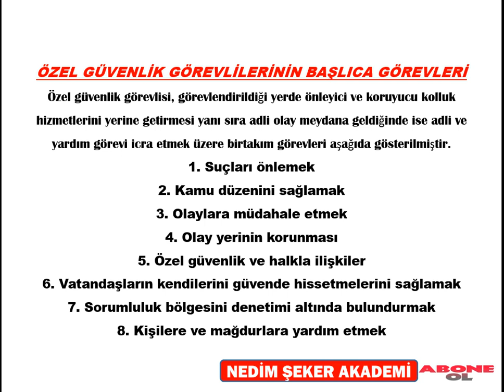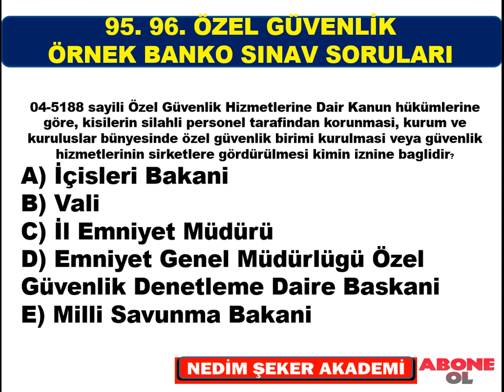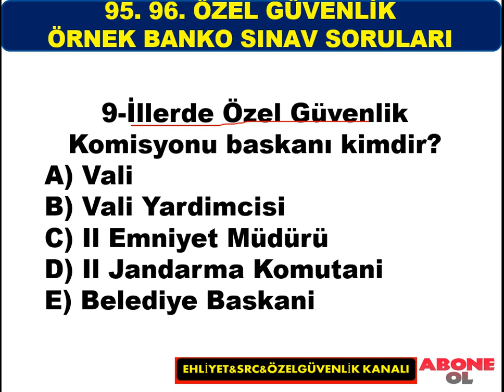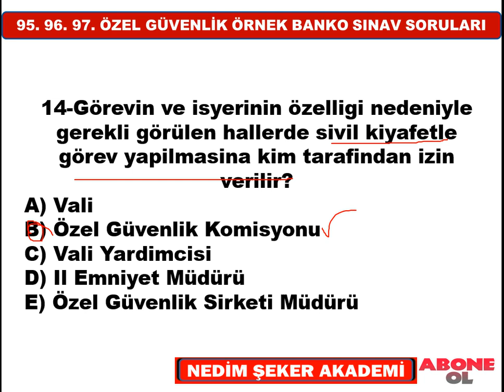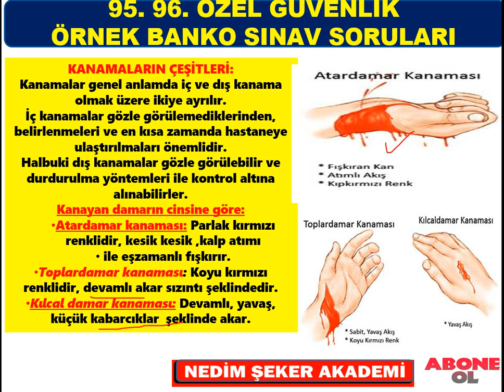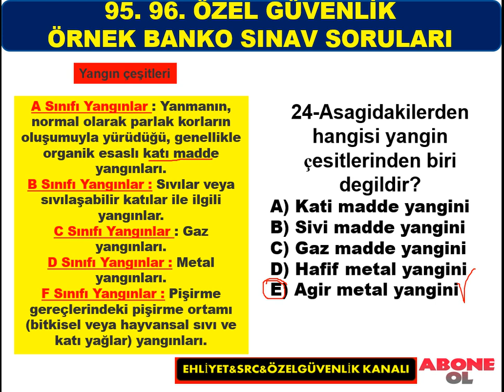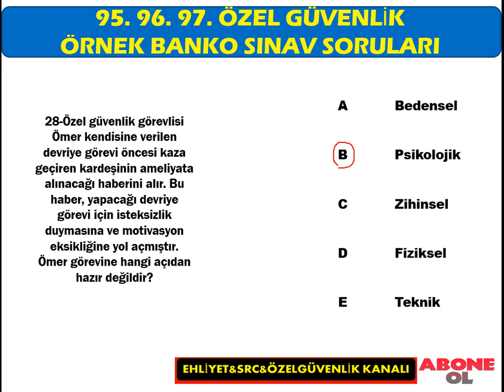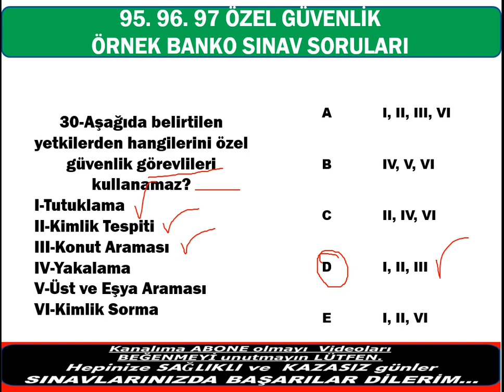Yeni 99. Dönem Özel Güvenlik Sınavı Örnek Soru ve Cevapları -Bölüm-03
100. Dönem Özel Güvenlik Sınavı  Örnek Soru ve Cevapları -Bölüm-03
99. Özel Güvenlik Sınav Soruları/ÖGG /30 SORU
5188 Özel Güvenlik Eğitimleri, Özel Güvenlik Yaka Kartı için istenilen evraklar, Silahlı/Silahsız Özel Güvenlik Temel Eğitimi, Online silahsız özel güvenlik sınav soru ve cevapları, 95. Özel Güvenlilk sınav sonuçları ne zaman açıklanacak?, Sınav Sonuçları EGM, Çıkmış Özel Güvenlik Sınav Soruları Çöz